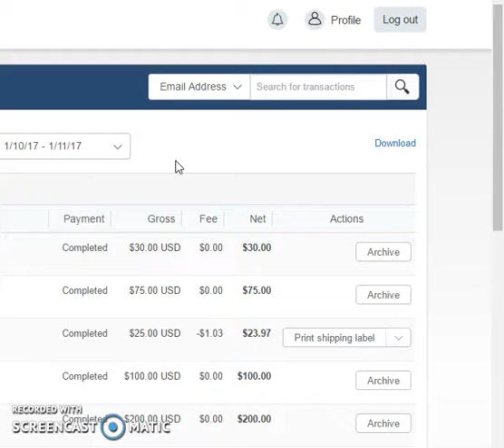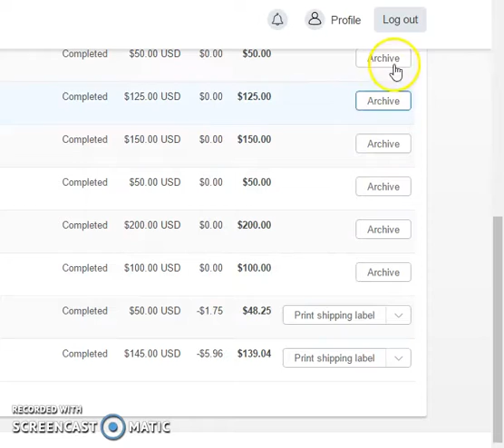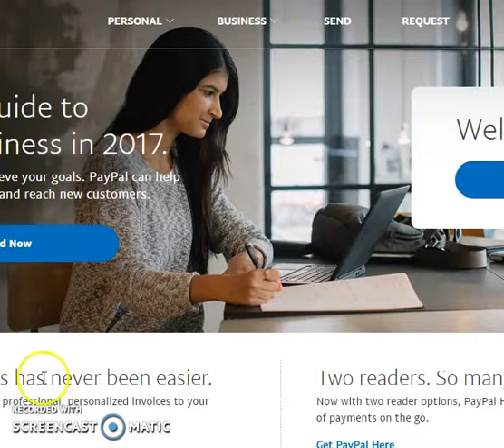Make over $1000 a day with Email Processing for Cash 2.0 "Email Processing Review"